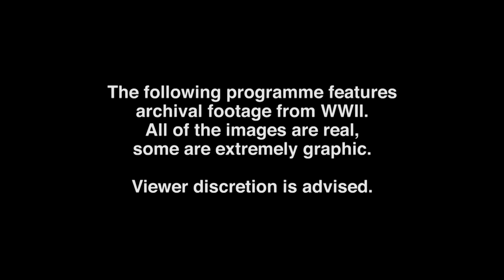Paris Uprising 1944 - WWII: Witness to War - S01 EP10 - History Documentary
Experience the historic D-Day invasion, the liberation of Normandy, and the Paris uprising of 1944 in this gripping episode. Witness the Allied forces' relentless fight against Nazi occupation and the pursuit of justice in the aftermath. Discover the resilience of the French resistance and the ultimate triumph over tyranny in World War II.

🚨 Relive the pivotal moments with WWII: Witness to War on Banijay History! Experience the front lines and personal stories from the greatest conflict in history.

Experience WWII's pivotal moments through personal stories in WWII: Witness to War. Rare accounts and expert insights reveal the human side of major battles, from the German invasion to Dunkirk. Relive history's turning points with raw narratives and compelling visuals.

Drawn to the echoes of battle? March through our playlists to encounter the valour and sacrifice beyond WWII.